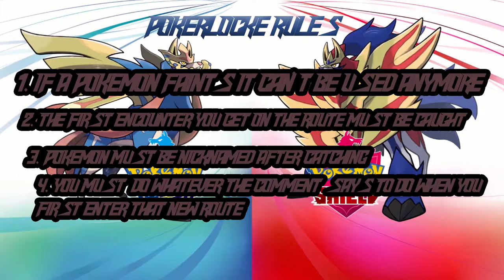Pokemon Sword PokerLocke Episode 17: Is This The End Of Me!!!!???